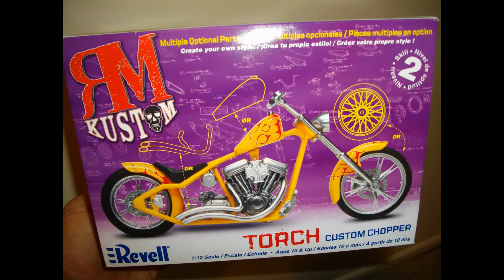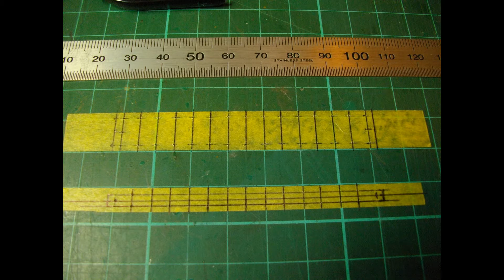Revell 1/12th Scale Harley Custom Chopper model build.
This is how I built the 1/12th Revell 'Torch' Custom Chopper. A Photo Etched chain was added along with lots of extra detailing. Just a little bit of Steam Punk influence thrown in.